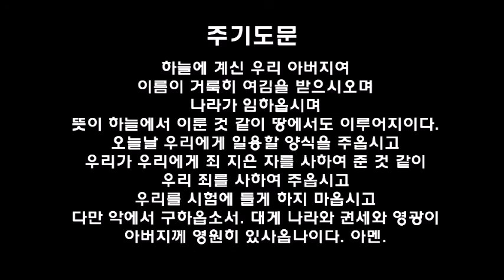필라한빛성결교회 사무엘하 10장 강해